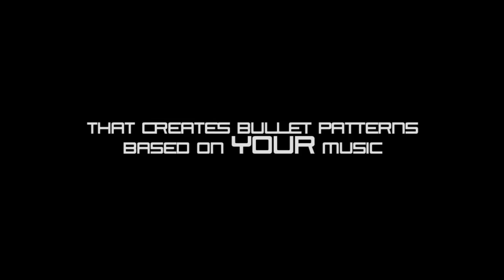Shmusic Up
Uno sparatutto che crea i pattern di attacco in base agli mp3 messi in sottofondo? Wow! Lo voglio subito! Il progetto portato avanti da Tzai Entertainment è davvero interessante. Al momento non si è ancora parlato di piattaforma e data d'uscita. Teniamolo d'occhio!